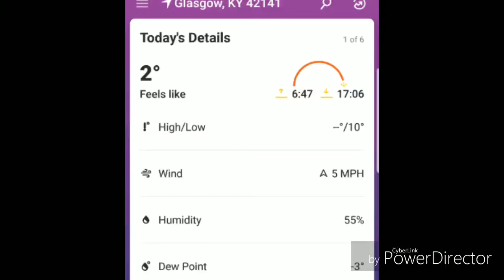It need to warm up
This weather sucks. Ready to be able to do some fishing.